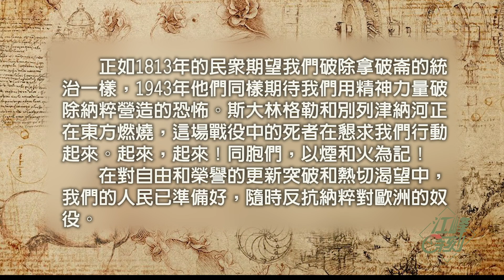《白玫瑰第五份和第六份傳單》：納粹統治下的白玫瑰組織成員號召德國人民覺醒，“反对這個黨，退出這個黨組織”（歷史上的今天特刊 20191108第5期）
1943年#納粹 黑暗統治下的#白玫瑰 組織成員號召德國人民覺醒，“反对這個黨，退出這個黨組織”
元首，我們真的要謝謝你！因為你的愚蠢，德國人看清了 真相 ！
我們還要繼續把國家軍人的命運託付給這麼一個半吊子笨蛋嗎？
含三個欄目：
歷史上的今天：講出歷史真相，道出生命冷暖。
江峰漫談：蹭熱點，不蹭熱鬧；看新聞，更看門道。
川普推推推：通過推特總統，了解美國，了解正常人類秩序，一起為未來的中國尋找智慧和久違的神性。